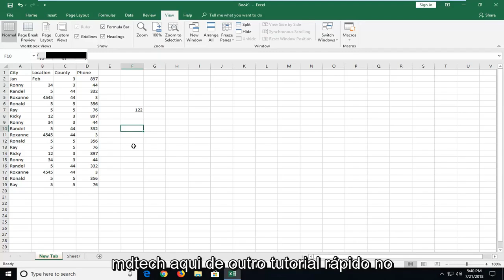Como abrir duas ou mais instâncias do Excel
Como abrir e visualizar duas pastas de trabalho do Excel ao mesmo tempo

Problemas abordados neste tutorial:
duas planilhas excel lado a lado
comparação de duas planilhas do excel
correspondência de duas planilhas do excel
dois arquivos do Excel em uma janela
dois arquivos excel abrem uma janela
duas janelas excel

Você pode comparar rapidamente duas planilhas na mesma pasta de trabalho ou em pastas de trabalho diferentes visualizando-as lado a lado. Você também pode organizar várias planilhas para visualizá-las todas ao mesmo tempo.